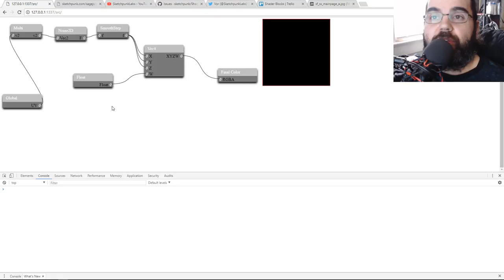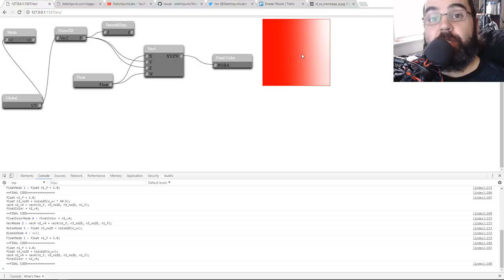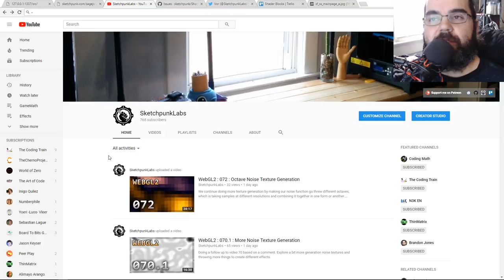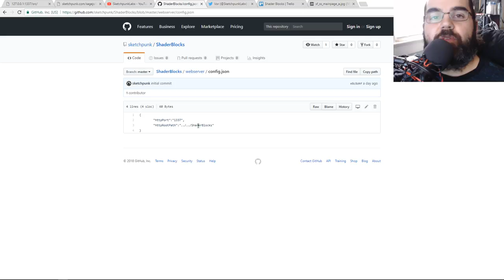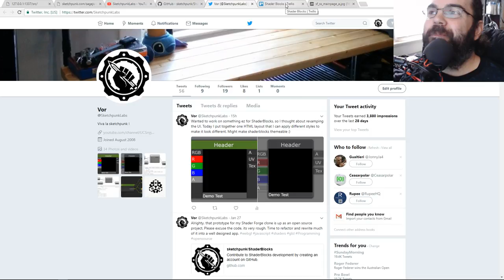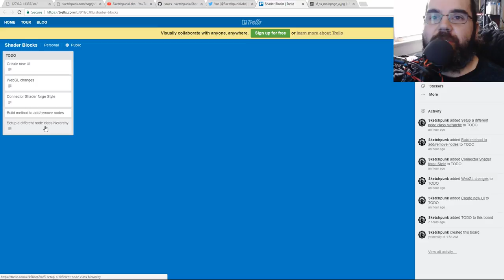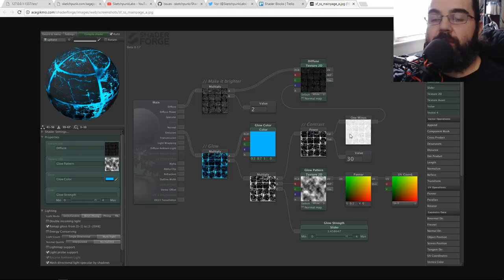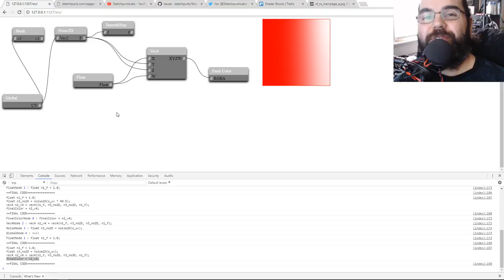Shader Blocks : 000 : Proof of Concept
Here's a working example for visual programming sort of interface to generate GLSL (shader) code. The idea is to make a Shader Forge type of tool for the web where people can come in and play around with shaders in an easy and fun way.